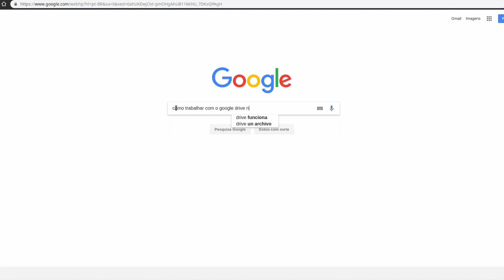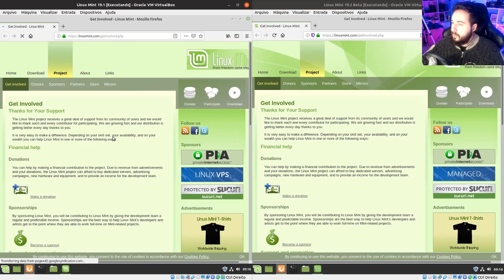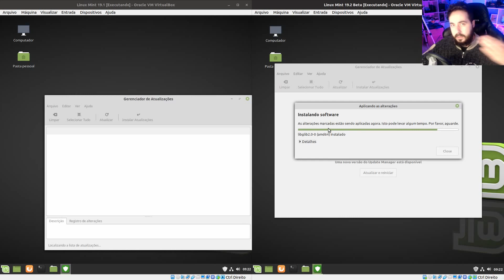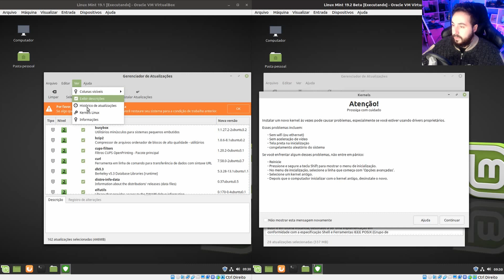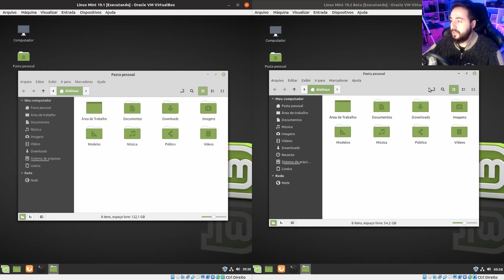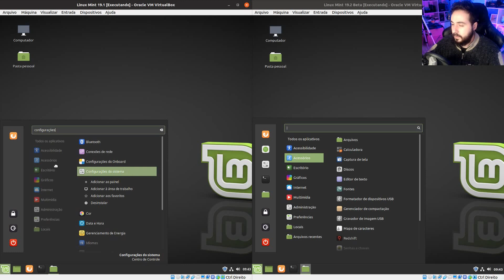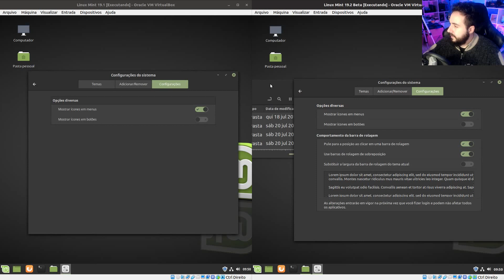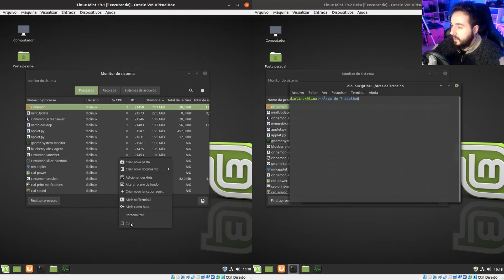Linux Mint VS Linux Mint - 19.1 vs 19.2 - Diferenças!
Vamos conhecer juntos a diferença entre as versões 19.1 e 19.2 do Linux Mint.